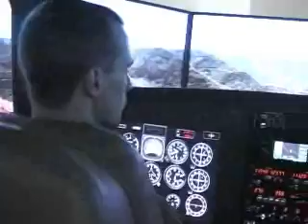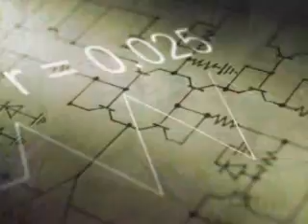UMES Engineering Program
A look at our engineering program